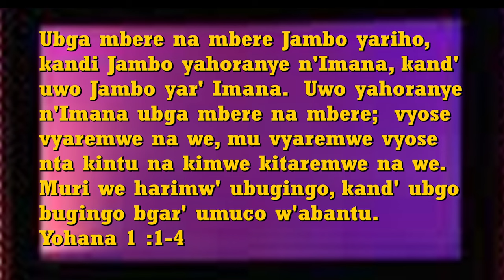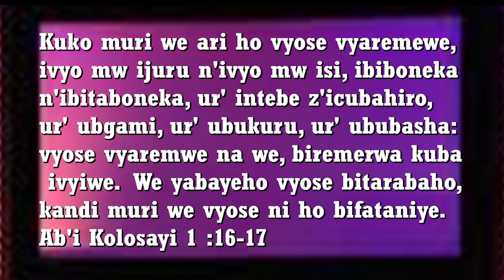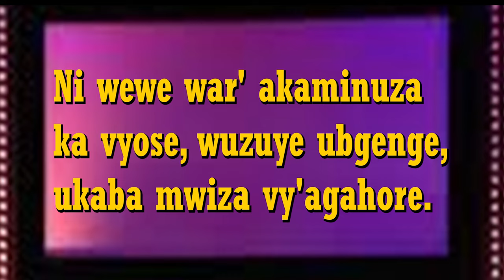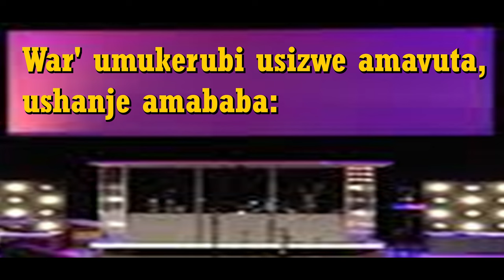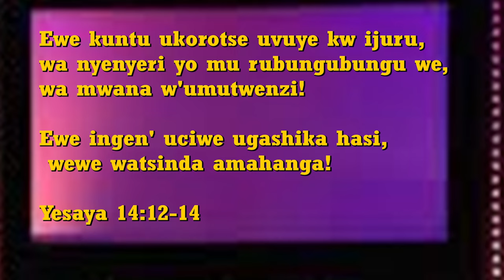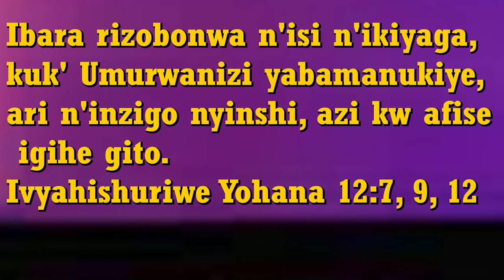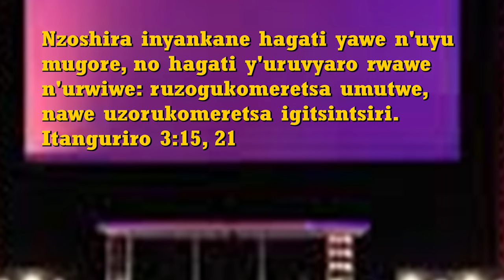Ikibi cazananye hehe ? Gute ? Ryari ? Mbega hoba hariho inzira twocamwo kugira dusohoke mubibi ?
Inzira yukuri irashizwe ahabona mw'iki kiganiro cuno musi.
Turi kw'isi yingorane gusa, amapfa, ibiza, .
Koko hoba hariho iyindi nkuru y'ivyizigiro irenze iyo woba wari warigeze kumva !
Iki cirwa categuwe kubwawe.